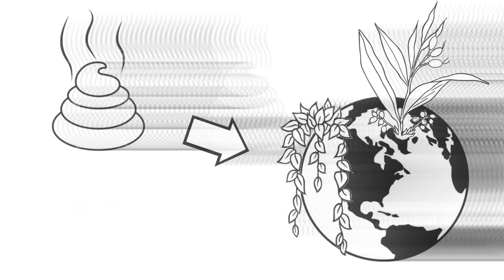Dino Poop! Coprolites, T-Rex Poop, & Science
Welcome to the fascinating world of dinosaur poop! In this video, we will explore the scientific study of coprolites, also known as fossilized feces. From the massive T-Rex to the tiny Triceratops, we will uncover the secrets hidden within these ancient droppings. Join us as we dive into the world of paleontology and learn how studying dinosaur poop can provide valuable insights into their diet, behavior, and environment. Get ready to be amazed by the incredible science behind Dino Poop! DinoPoop Coprolites TrexPoop Science Paleontology dino poop dinopoop dinosaur s fossils science scienceforkids sciencefacts dinofacts poopoo @digitwithjonny